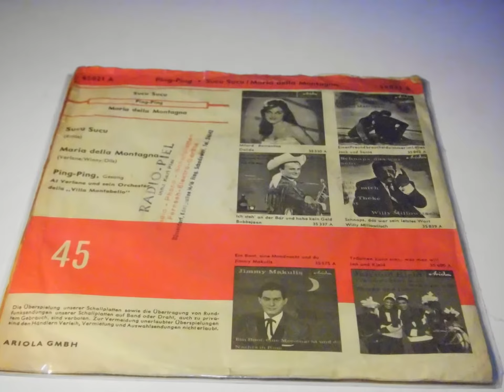MARIA DELLA MONTAGNA Sucu Sucu Al Verlane Orchestra PLAK RECORD 7"